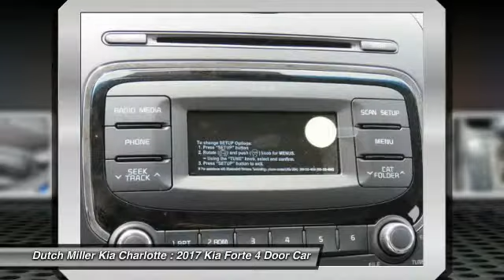2017 Kia Forte Charlotte NC K170356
2017 Kia Forte LX

7725 South Blvd.

Pick up this Deep Sea Blue 2017 Kia Forte, available today at Dutch Miller Kia Charlotte. This could be the one you've been searching for.